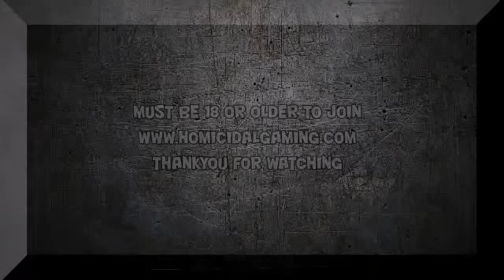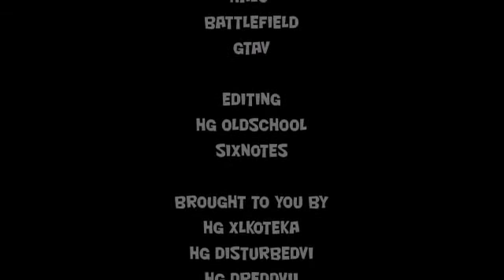Come join us at Homicidal Gaming